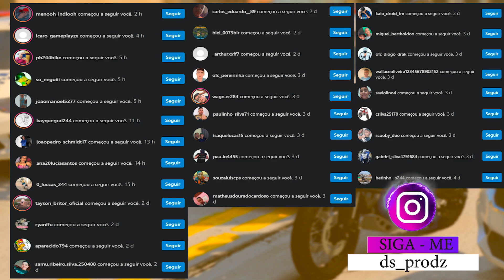O PAI DA NOVINHA DO GRAU PEGOU NO FLAGRA O BEIJO | GTA 5: VIDA REAL #628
▬▬▬▬▬▬▬▬▬▬▬ஜ۩۞۩ஜ▬▬▬▬▬▬▬▬▬▬▬▬▬
📱 REDE SOCIAS 📱

♛ Participantes ♛